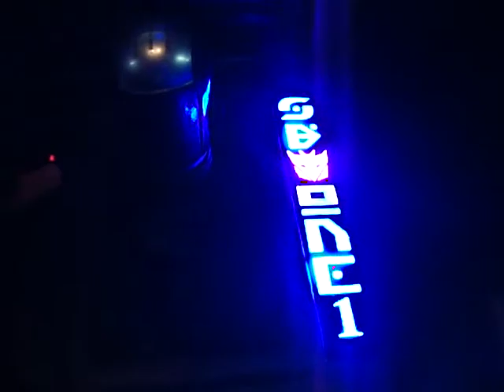Decepticon Mustang center console illumination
We've added a custom console insert and lit it up. Transformers Decepticon and Gamer Tag